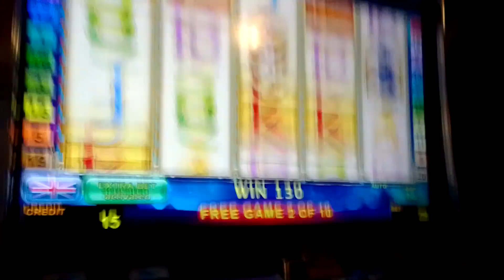PHARAOS RING Bonus Games (10) SLOTS AND CASINO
4 vaatamist  28. jaan 2023